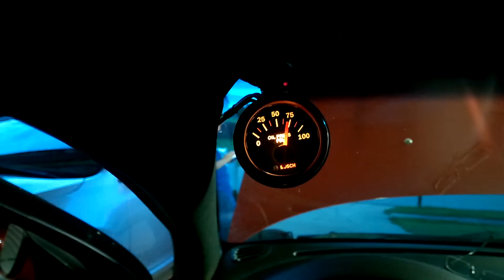Oil pressure gauge